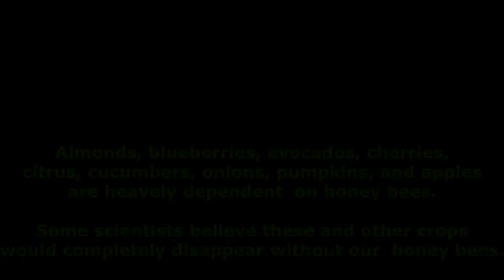Removal biggest bee hive episode 2